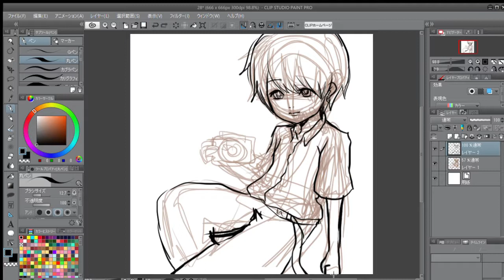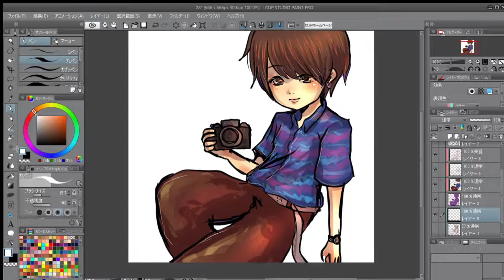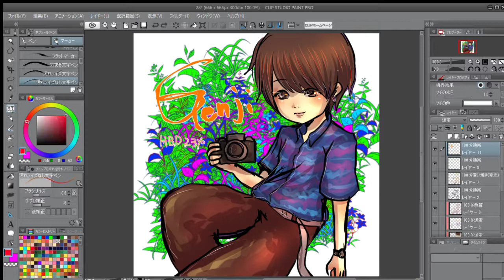げんじくんお誕生日絵！ 描いてみた〔ssarxx#80〕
おめでとうございまするです！

製作時間20分

使用ソフト：CLIPSTUDIO